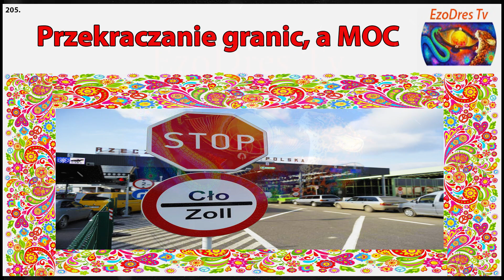205. Przekraczanie granic, a MOC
Uważasz, że nasza praca jest dla Ciebie cenna ?
Doceń ją:
Uprości nam to szybsze przygotowanie kolejnych materiałów

Zapisy na sesje jasnowidzenia z Alchemią i na nasze zabiegi energetyczne,

Wszystkie treści w naszych filmach, są projektem artystycznym. Treści zawarte w filmach, stanowią subiektywną ocenę autorów, w formie performersu i wizji artystycznej. Wszelkie podobieństwo do zdarzeń i osób jest przypadkowe.